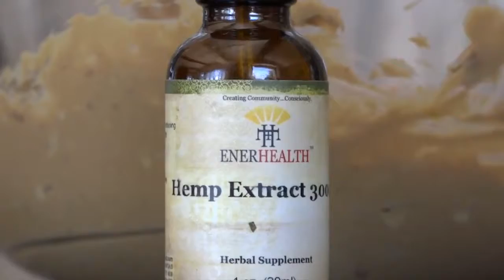The Cannabis Kitchen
When I was trolling around for good vegetarian weed plans, I really wanted to see this one from wakeandbake.co for veggie lover weed rice firm treats, otherwise known as Ripped Rice Crispy Treats. This formula will return you to your youth, yet with none of the additional sugars and that unusual marshmallow goo that is so great, yet so awful for you. Rather, that marshmallow goo is supplanted with a delectable implantation of cannabis and coconut oil. That is sufficient for me to make the most of my Saturday morning kid's shows.